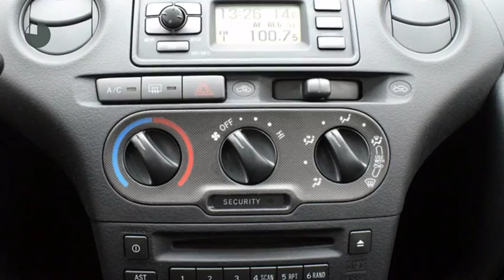Toyota Yaris 1.3 VVT-I Blue | Airco | 5 deurs